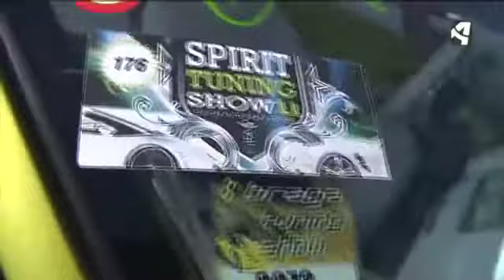AMANTES DEL TUNNING